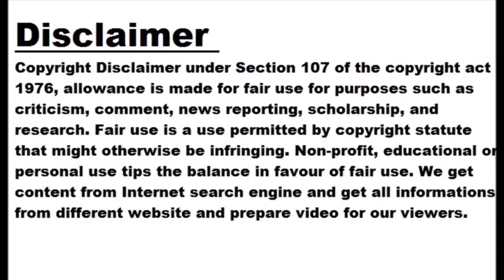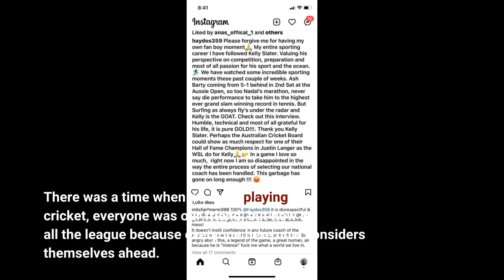Now nobody's friend in the dressing room, the atmosphere has changed: Ravichandran Ashwin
Image Source: Facebook New delhi date. 19 June 2023 Monday Isn't all right with Team India? Ravichandran Ashwin has given a shocking answer to this question. He said that now there are no friends in Team India. There was a time when we lived as friends but now all is not well. India had to face defeat against Australia in the final of the World Test Championship. Ravichandran Ashwin was not included in the squad for the final match. After which some veterans raised questions against the management. Meanwhile, Ravichandran Ashwin, a member of Team India, said that all is not well in Team India. Here, no one is a friend anymore, everyone is an associate. Ashwin said that this is a time where everyone is in league. There was a time when we were playing cricket, everyone was our friend, but now it's all the league because everyone here now considers themselves ahead. Ashwin said, I think your style in cricket is better when you share it. This helps you when you know the technique of cricket and one's journey but here comes the feeling of being the most isolated. If you want to learn, you can learn this in coaching or by paying a fee to a coach. Ashwin is currently playing in the Tamil Nadu Premier League. Where he is representing Dindigul Dragons. India has to play Test, T20 and ODI series next month against West Indies. So far the squad has not been announced for this. Hopefully, Ashwin can be included in some format once again. Ravichandran Ashwin has played a total of 92 Tests, 113 ODIs and 65 T20Is for India so far. In which he has taken 474, 151 and 72 wickets respectively. He has done the feat of taking 10 wickets in Tests a total of 7 times. Apart from this, he has also scored 5 centuries in Tests.